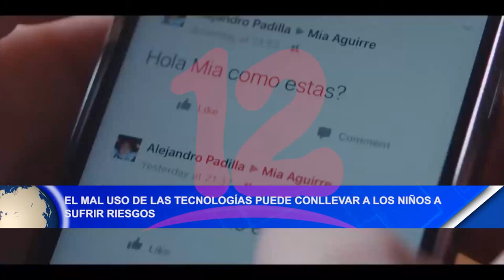El mal uso de las tecnologías puede conllevar a los niños a sufrir riesgos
Ludopedagoga Jesenia González dio a conocer los principales riesgos que se enfrentan niños y adolescentes con el mal uso de las tecnologías.